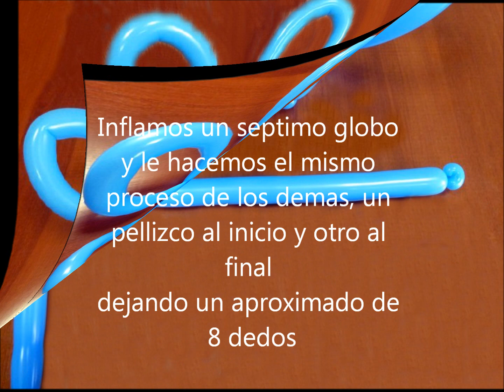Como hacer una canasta de globos - How to make a basket of balloons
En este video tutorial les muestro como hacer una canasta de globos para colocar en sus eventos, actividades y decoraciones de cumpleaños. Es muy práctica y fácil de realizar y será del agrado de todos los amantes de este arte de la globoflexia. Solo tienes que hacer unas cuantas flores en globos para complementarla y listo.